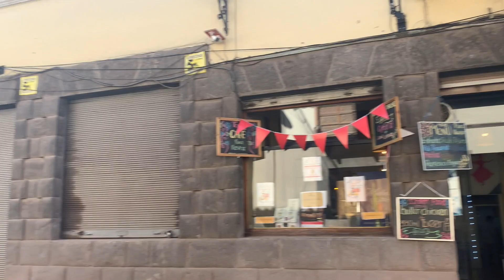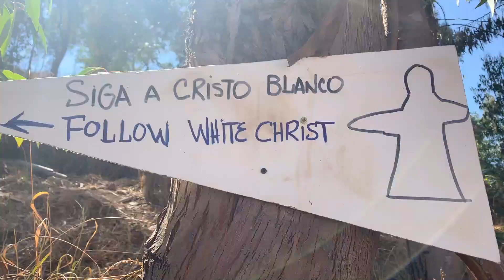TUTORIAL: Como llegar al Cristo Blanco caminando. (Cusco - Peru)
Un tutorial de como llegar al Cristo Blanco que esta localizado cerca de la plaza de armas, muchos viajeros ni residentes conocen este camino.